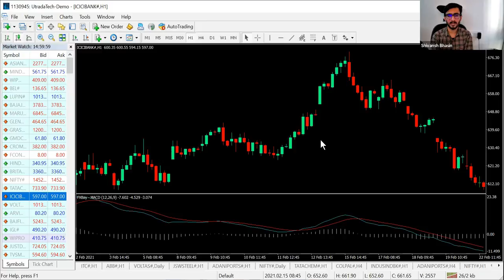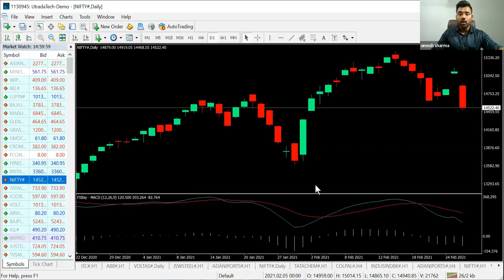Capital Allocation, Perfect Trading Setup, Quantity Allocation : How much to Allocate for Intraday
In this video, Capital Allocation, Perfect Trading Setup, Quantity Allocation : How much to Allocate for Intraday", we have with us Mr. Shivansh Bhasin, co-founder, First Investment, in conversation with Mr. Umesh Sharma, the Co-founder of Chart Analysis. He has over 13 years of experience in equity research and trading, commodities and the Allotrading markets. His expertise lies in providing Daily trading setups to his clients.

Questions, We've Discussed in this Face2face session:
1. A perfect trading setup for a part time Trader in Jobs and Business
2. What should be the minimum capital requirement to start for freshers in stock market.
3. How much quantity to buy and Sell in Intraday and Swing Trading
4. What you Prefer - Intraday or Swing Trading

Other Information !!